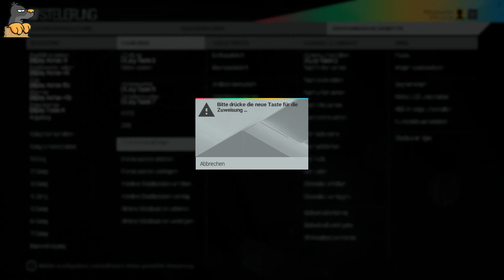Projekt Cars Karriere LP02